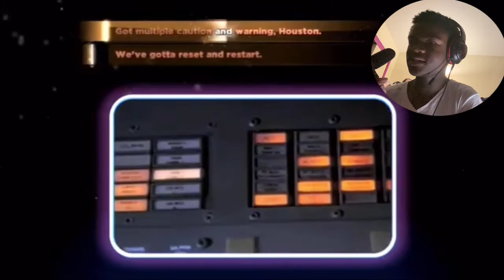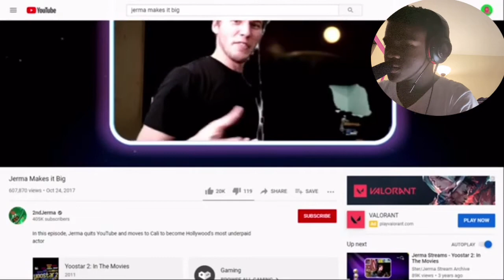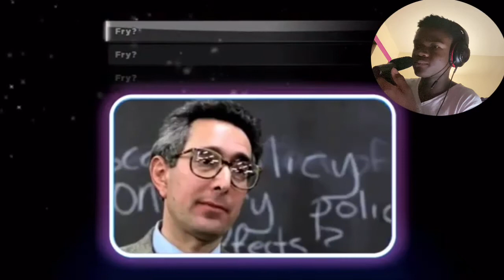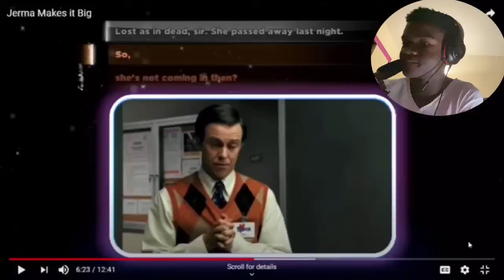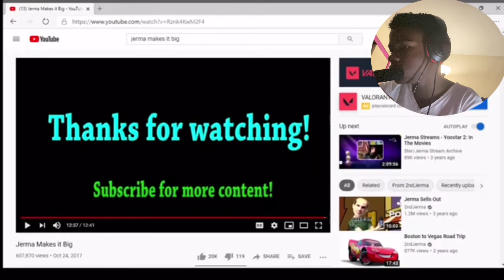Jerma Makes it Big Reaction!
Note: Jerma name is actually Jeremy so ignore the fact that I think that I said it wrong.
Original Video: